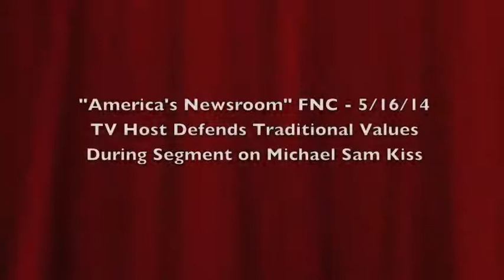TV Host Defends Traditional Values - Leslie Marshall on America's Newsroom 5/16/14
Radio talk show host, Leslie Marshall, discusses how a morning tv talk show host walked off the set on live tv after a heated discussion about the NFL's draft pick Michael Sam kissing his boyfriend on ESPN.  "America's Newsroom", FNC 5/16/14, along with Lars Larson.